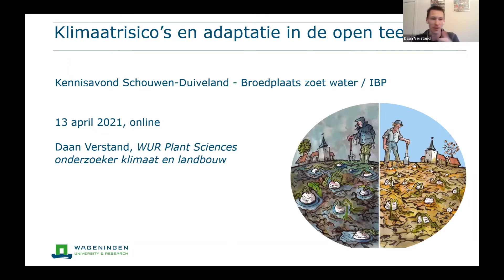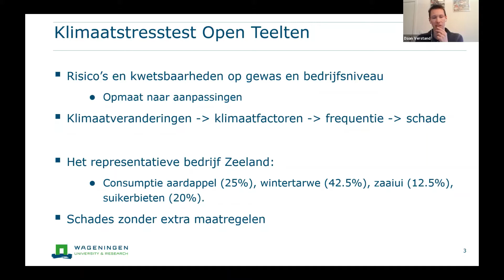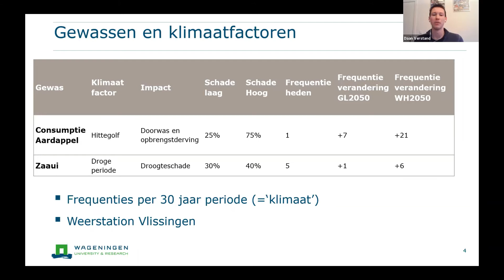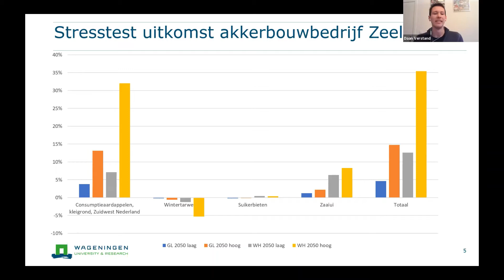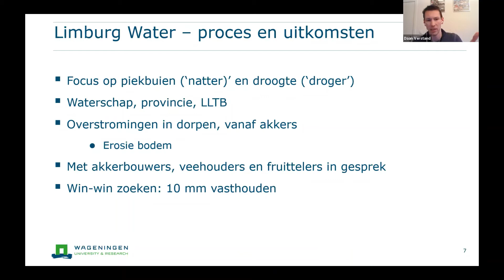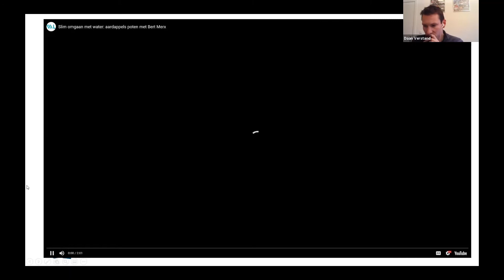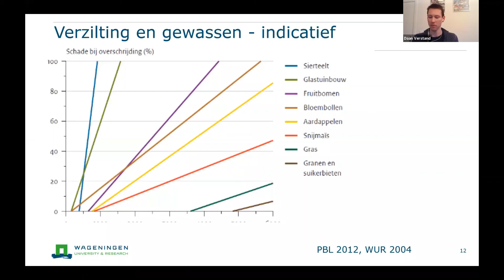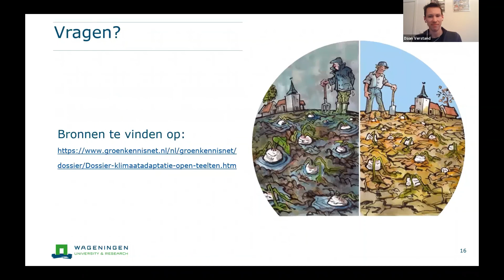Daan Verstand - Klimaatrisicos en adaptatie in de open teelten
Daan Verstand, van Wageningen Universiteit liet, vanuit eerdere projecten, op een inspirerende wijze een aanpak van klimaatstress test voor open teelten zien. Op basis van de uitkomst van de test kan worden nagegaan wat de meest belangrijke klimaatfactoren (droogte/ temperatuur) zijn die gewasschade veroorzaken. Daarmee kunnen ook mogelijk alternatieve gewassen of maatregelen worden afgewogen. Zijn presentatie werd afgesloten met voorbeelden uit Limburg, waar op basis van gesprekken met betrokkenen, factsheets zijn opgesteld. In die factsheets is uitgewerkt hoe op verschillende niveaus (perceel, bedrijf, gebied) water langer vastgehouden kan worden.